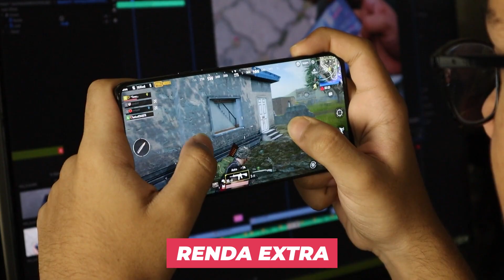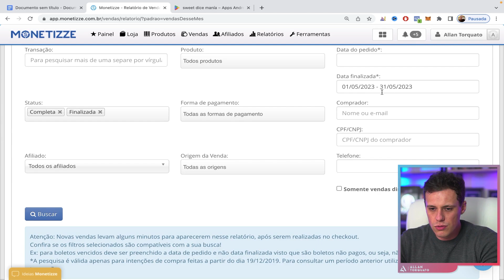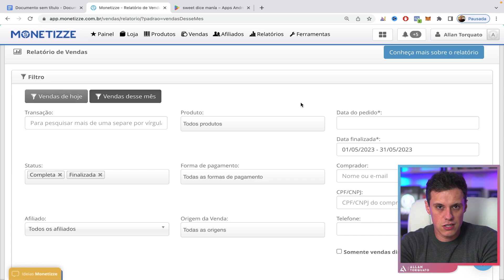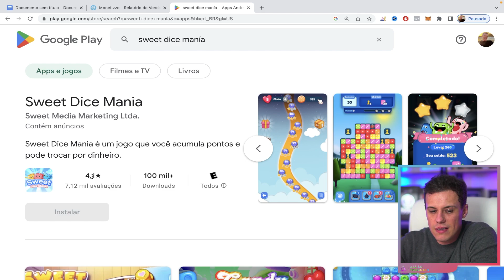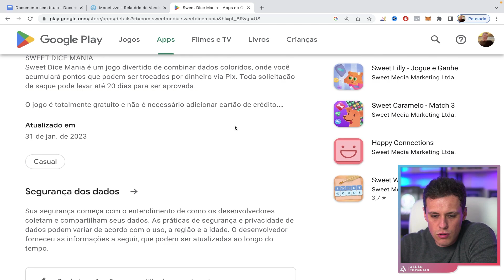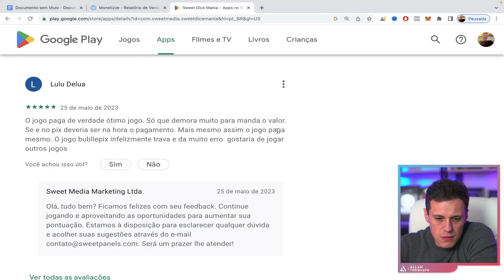NOVO APLICATIVO PARA GANHAR DINHEIRO VIA PIX JOGANDO NO CELULAR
✅FAÇA sua primeira VENDA HOJE!

Tenha acesso aos meus PLR que ja venderam mais de 3 milhões de reais.